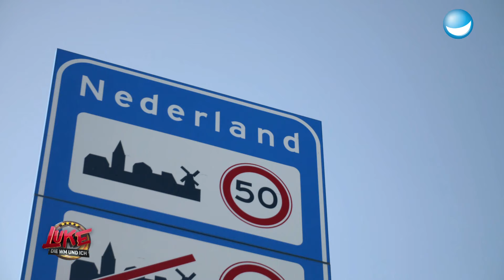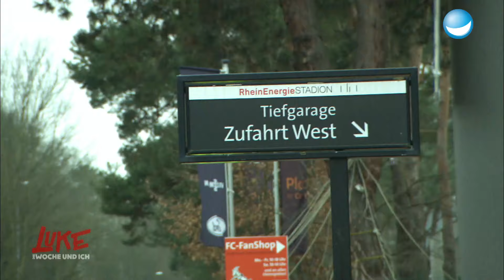Kick it like Luke! | Best of Luke Mockridge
Es ist soweit: Die EM steht vor der Tür und Deutschland ist Gastgeber. Aber irgendwie bleibt das EM-Fieber aktuell noch aus. Das wollen wir jetzt ändern und haben ein Best of Luke rund ums Thema Fußball zusammengestellt. Kick-off!